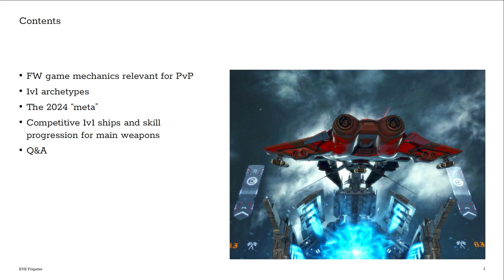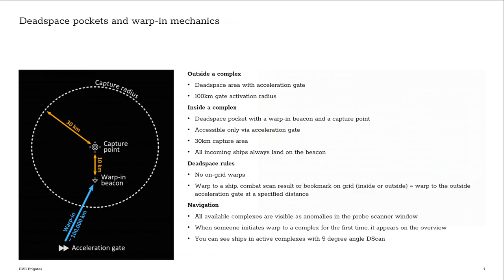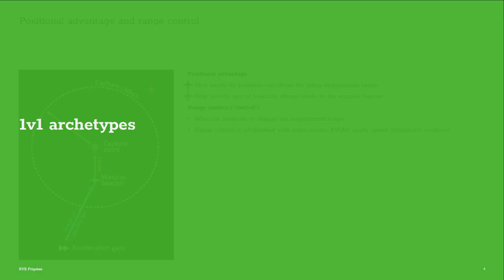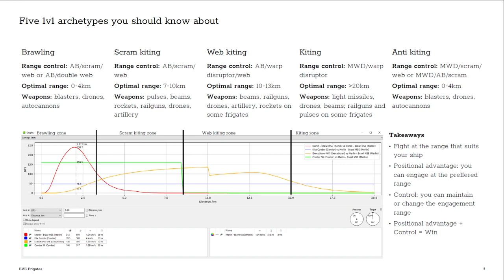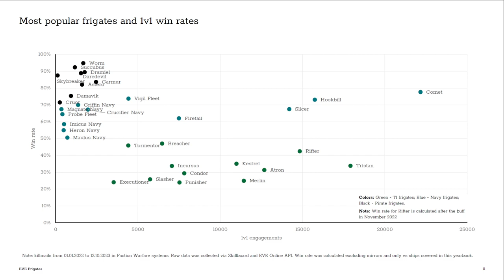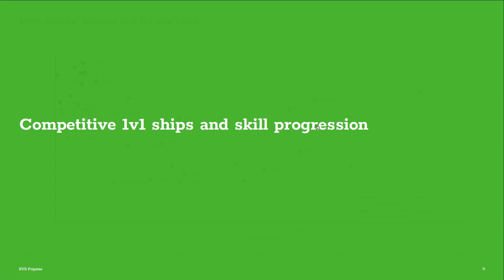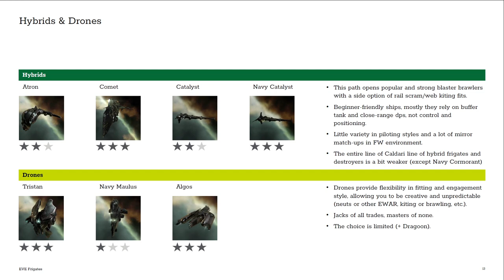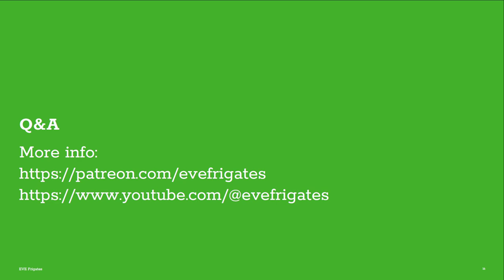The basics of solo PvP in Factional Warfare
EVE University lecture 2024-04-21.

This class covers the basics you need to know to start solo PvP in Factional Warfare with frigates and destroyers.

Topics covered:
FW game mechanics relevant for PvP
- Ship size and tech limitations in FW complexes
- Standings and security status
- Deadspace pockets and warp-in mechanics
- Features of Pirate FW
1v1 archetypes
- Positional advantage and range control
- Five 1v1 archetypes you should know about
The 2024 “meta”
- Most popular ships
- Most popular archetypes
- 1v1 win rates
Competitive 1v1 ships and skill progression for main weapons
- Hybrids
- Drones
- Missiles
- Projectiles
- Lasers
Q&A